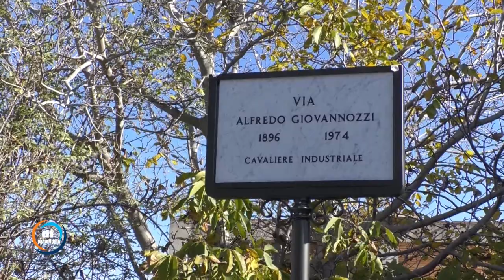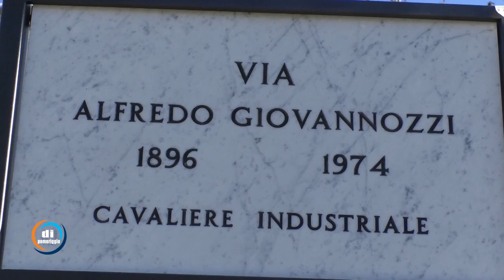Di pomeriggio - Teramo, intitolazione via in frazione Viola ad Alfredo Giovannozzi